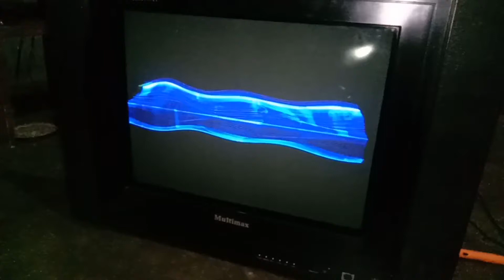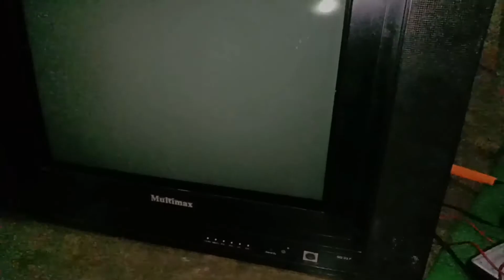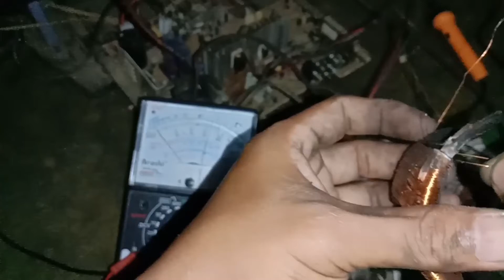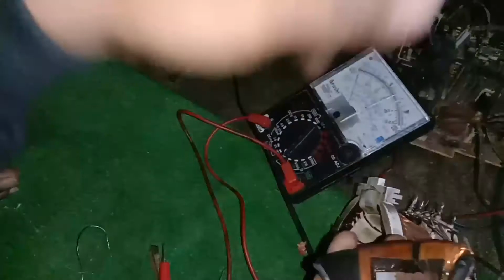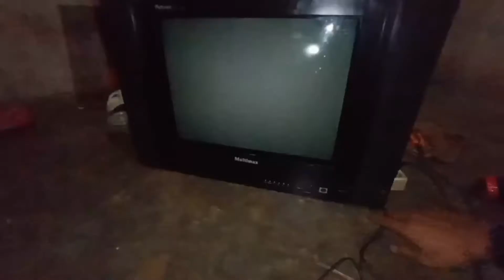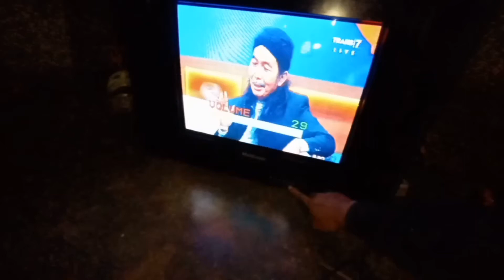cara memperbaiki tv gambarnya menyempit atas dan bawah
jika kerusakan tv gambar menyempit atas dan bawah disertai garis tak beraturan serta bergelombang biasa penyebabnya adalah yoke yang putus lilitannya disalah satu pin vertikalnya..cara alternatif untuk yoke yang putus adalah bongkar gulungan lilitannya dan sambung kembali lilitan yg putus tersebut seperti pada video saya kali ini atau ganti yoke dengan yg baru namun sebelum mengecek yoke pastikan dulu solderan dikaki soket yoke yang tertancap dimesin tv aman artinya tidak retak atau kendor